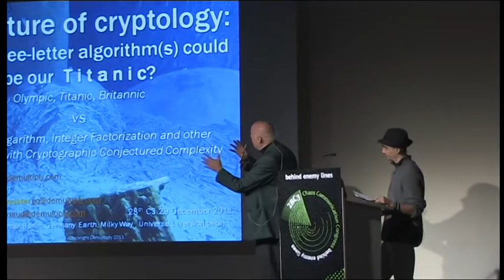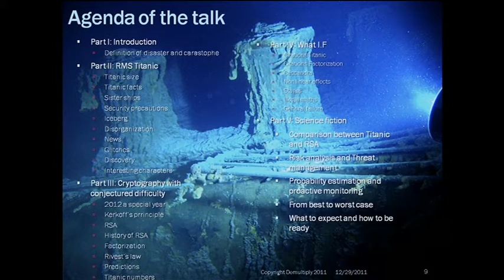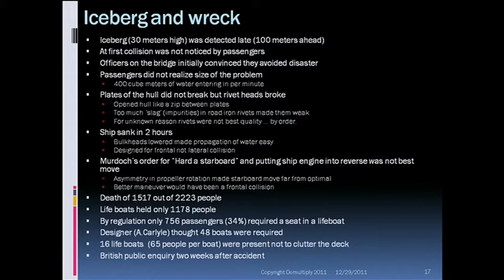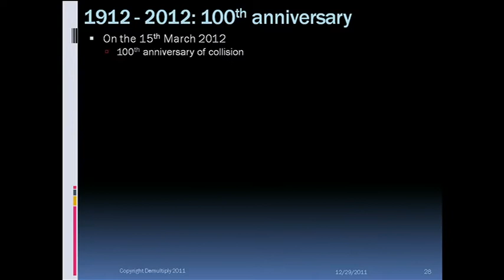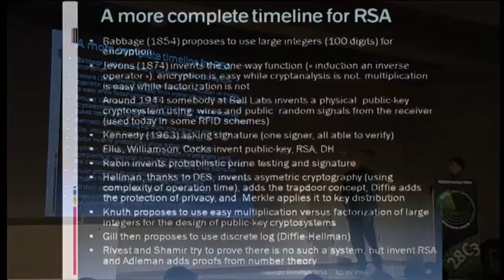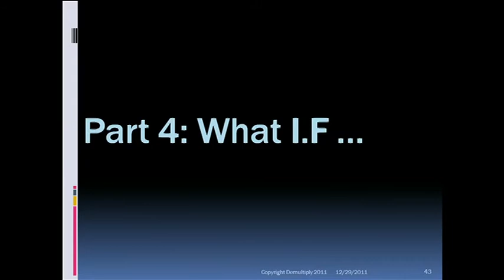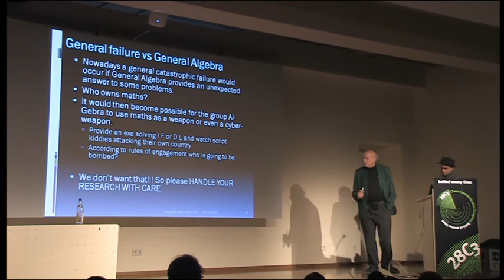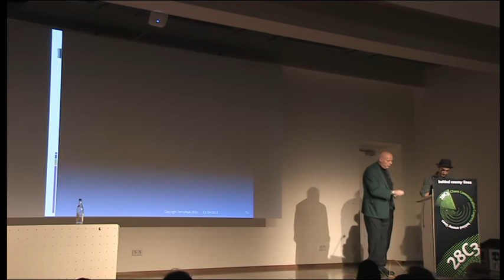28c3: The future of cryptology: which 3 letters algorithm(s) could be our Titanic?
Jean-Jacques Quisquater, Renaud Devaliere: The future of cryptology: which 3 letters algorithm(s) could be our Titanic?

RMS Olympic, RMS Titanic, HMHS Britannic vs Discrete Logarithm, Integer factorization, Conjectured hard problems

The lessons and best practices of the titanic will be extracted. Are we ready?

This will be a co-presentation (Jean-Jacques Quisquater / David Samyde) and occasional friendly exchange, with point and counter-point of different contrasting views on the impact of solving integer factorization and some other difficult problem in cryptography.

The idea is to perform a provocative comparison between the 'unbreakable' RSA algorithm and the unsinkable Titanic.

Receiving his RSA Conference Lifetime Achievement Award, Rivest said that it has not been demonstrated mathematically that factorization into primes is difficult. So "Factoring could turn out to be easy," and according to him "maybe someone here will find the method".

Since 1994 and Shor's algorithm, the danger of quantum computer is known: breaking RSA in polynomial time. Factoring large numbers is conjectured to be computationally infeasible on classic non quantum computers. No efficient algorithm is known and the research in the last 30 years did not show enormous progress.

Iceberg existence is predicted but not shown yet.

According to Rivest a variety of alternative schemes have been developed in the decades since RSA was published, and a new system could probably be adopted quickly.

This relies on solving factorization only, but several other cases can be considered, in some of them the action to replace RSA with a new algorithm could require more work than initially planned (solution to discrete logarithm).

Managing the risk and the threat of the resolution of any major problem used in cryptography is crucial. This presentation challenges the conventional thinking using lessons learned from history.

RSA users are everywhere so what could be the consequences of a break in the real world? What were the errors made on the Titanic? Can the best practices used be improved or just translated into a new scheme? What would be the impact of solving the RSA assumption on cryptography?

The outline is: History of factorization Titanic primes and RSA keys Complexity, classes of algorithms and practical costs Risk analysis and Threat management Probability estimation and proactive monitoring From best to worst case Best methods and lessons learned Multiple scenari (Im)possibility of accurate prediction What to expect and how to be ready Conclusion

Andrew Grove, former CEO of Intel said "Only the paranoid survive". Forecasting the presence of a strategic inflection point is hard. What to expect at the time of the next major cryptanalysis breakthrough? What history teaches? What remains to be done? Are we ready?